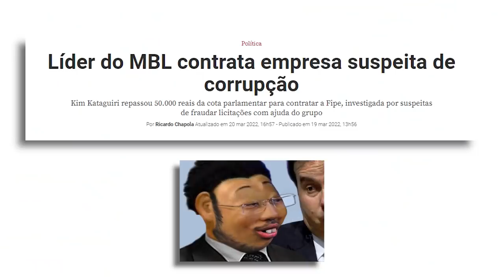Fui pego em ESCÂNDALO DE CORRUPÇÃO